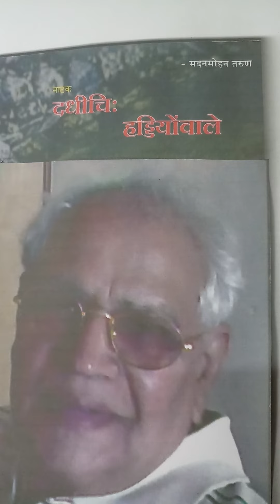दधीचि हड्डियोंवाले मदनमोहन तरुण नाटक दृश्य 6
नाटक